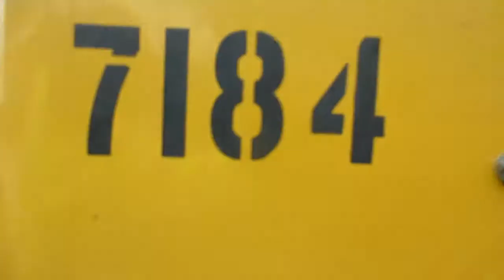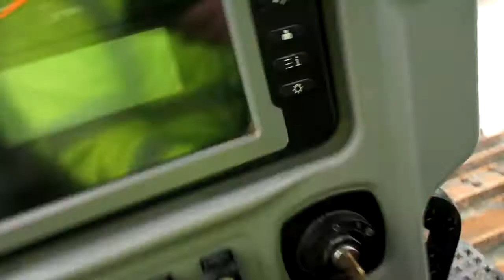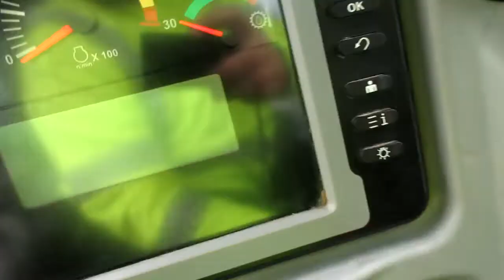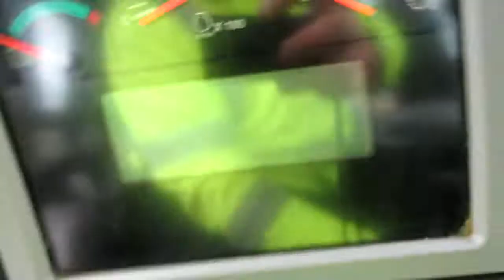2014 CATERPILLAR D6N LGP For Sale